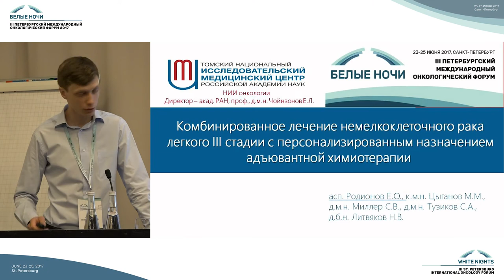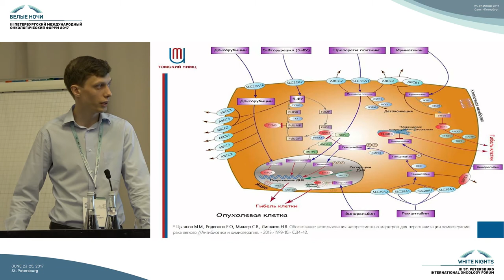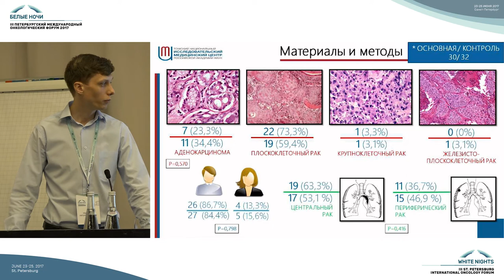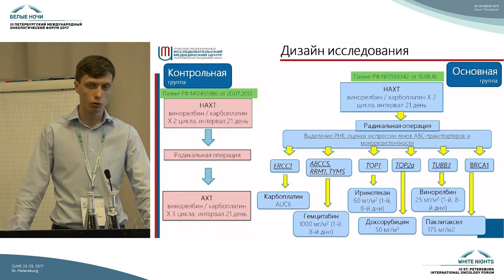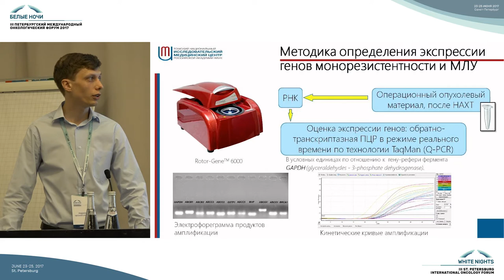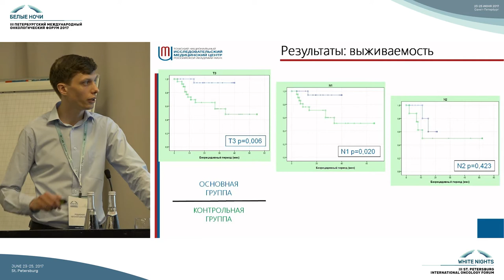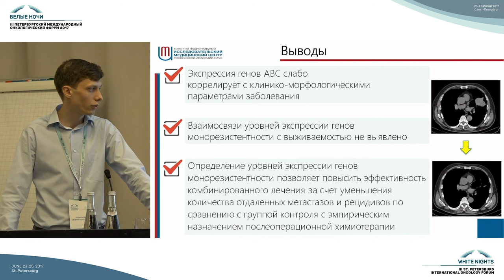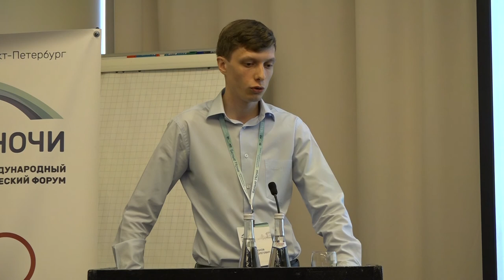Комбинированное лечение немелкоклеточного рака легкого III стадии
Евгений Олегович Родионов (Томск)